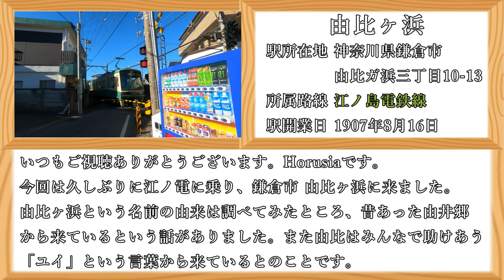( 4K ) 神奈川県 散歩 鎌倉市 由比ヶ浜を歩く。 ( Walk kamakura city Yuigahama )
冬の海の静かな雰囲気が好きです。（鳶がたくさんいました。）

今回は久しぶりに江ノ電に乗り、神奈川県 鎌倉市 由比ヶ浜に来ました。
江ノ電は以前は度々利用していたのですが、由比ヶ浜駅に降りるのは今回が初めてですね。

由比ヶ浜という名前の由来は調べてみたところ、昔あった由井郷から来ているという話がありました。また由比はみんなで助けあう「ユイ」という言葉から来ているとのことです。

今回歩いたコースはまずは由比ヶ浜駅から由比ヶ浜大通りの道を歩き、由比ヶ浜の街並みを楽しんできました。歴史のありそうなお店、新しくお洒落なカフェなど色々なお店がありましたね。
自分はうなぎのお店が気になりました。

その後は若宮大路を歩き、鎌倉の街並みを街並みを楽しみました。
歩道橋から見える景色は素敵でしたね。遠くには鶴岡八幡宮も見えていました。

天気の良い中、若宮大路を歩き続けると由比ヶ浜海水浴場に着きました。
冬の海は静かで落ち着いた雰囲気です。自分は夏の海よりも、静かな秋・冬の海が好きですね。
風が強かったですが、由比ヶ浜の海の景色を楽しみつつ歩くことが出来ました。

最後は住宅街を歩きつつ、由比ヶ浜駅を目指し帰路につきました。
駅のホームでは江ノ電を前からしっかり撮ることが出来ました。

鎌倉駅はいつも人が多いですが、由比ヶ浜駅は人が少なかったので街歩きには良い場所かもしれませんね。

[ 4k ] 快晴の日の江ノ電 側面展望 長谷 → 江ノ島  ( Sunny day Enoden Side Window View  Hase → Enoshima  )

0:00    オープニング 由比ヶ浜紹介 ( Opening )
1:05    由比ヶ浜駅近くから街歩き開始。住宅街の中に由比ヶ浜駅はあります。 ( Walk start )
1:23    ✅由比ヶ浜大通りを歩きます。歴史のあるお店、新しくお洒落なお店色々なお店があります。
2:20    鎌倉に近づくにつれて、建物も多くなってきました。
3:55    琵琶小路に入ります。若宮大路に繋がる細い道です。江ノ電の線路はここも通っています。
5:05    ✅若宮大路の名前の由来と歩道橋から景色です。
6:05    若宮大路の道を歩きます。日差しが眩しいですね。
6:42    ✅一の鳥居に到着です。
6:54    一の鳥居を過ぎたあたりから道が広くなります。
9:45    由比ヶ浜の海岸近くのお洒落なお店の前を通過です。
10:10  ✅由比ヶ浜海水浴場に到着しました。太陽が眩しいですね。( Yuigahama Beach )
10:32  近くに架かる滑川橋です。滑川を境に東が材木座海岸・西が由比ヶ浜海岸になっています。
10:50  滑川沿いに由比ヶ浜海岸を歩きます。
11:35  ✅足を止め、由比ヶ浜海水浴場の景色を撮ります。絶景です。
11:55  再び由比ヶ浜海岸を歩き始めます。トンビが多いですね。
13:20  階段を上り、国道134号を目指します。
13:45  ✅由比ヶ浜海水浴場開場100年碑
14:08  強風の中、国道134号線沿いの道を歩きます。
15:08  由比ヶ浜駅を目指し、由比ヶ浜の住宅街を歩きます。
17:10  ✅由比ヶ浜駅前に戻ってきました。 ( Yuigahama station )
17:40  藤沢行きの江ノ電( Enoden )を待ちつつ…今回はこの辺で！ ( Ending )